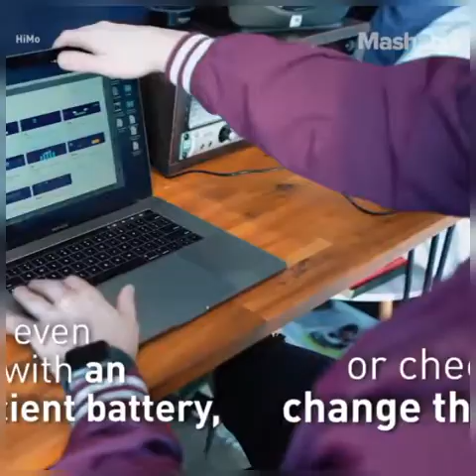Amazing Electric bike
Electric bike benefits - why ride electric?

Why ride electric?

Electric bikes give you all the freedom and benefits of cycling, with a little extra assistance. The result is less sweat, more miles and all the health benefits of life on two wheels.

Health benefits:

Feel better, ride for longer and improve your fitness. With assistance on the hillier terrain, you can achieve goals or levels of fitness previously considered out of reach. With the gravity-defying capabilities of an electric bike, hills will disappear beneath you.

Save money:

To fully charge an electric bike battery can take up to 6 hrs. The range can vary depending on terrain, weather conditions, mode selection, battery size and other factors but you can achieve over 200Km on a single charge, that represents great value for money. Especially when you consider the cost of electricity to charge your battery can be as low as 20p.

Eco friendly:

There is the chance to reduce your reliance on motorised transport and do your bit to help the environment.

Commuting:

Now you’re commute doesn’t have to involve you getting all hot and sweaty. You can take the strain out of your journey by using an electric bike. Hills, no such thing with the assistance provide - let the bike take the strain.

Ride with friends

An electric bike is the great equaliser. Pedal-assist allows riders of different speeds to easily ride together, so you'll never have to worry about keeping up.